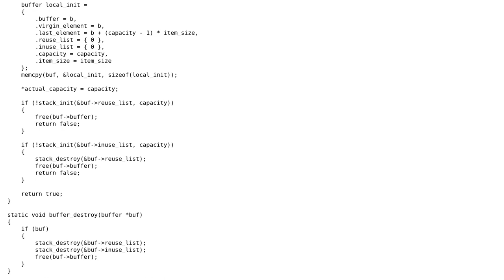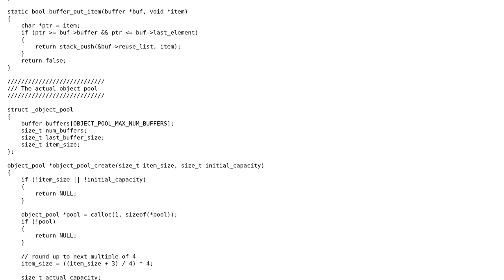Code Review: YAGOP - Yet Another Generic Object Pool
With thanks & praise to God, and with thanks to the many people who have made this project possible! You are responsible for your own actions.